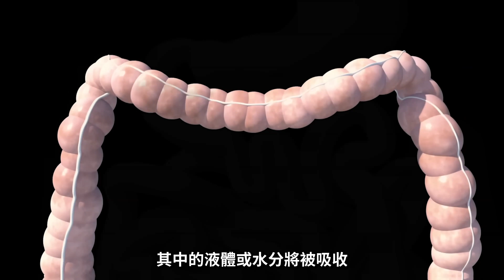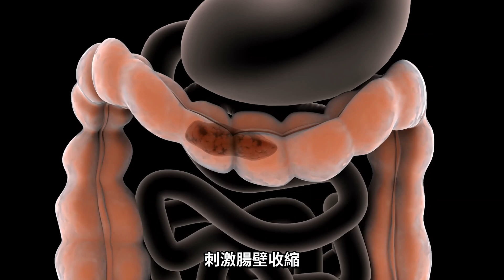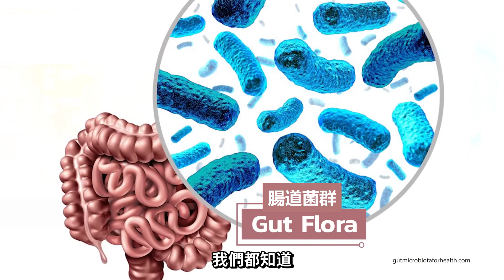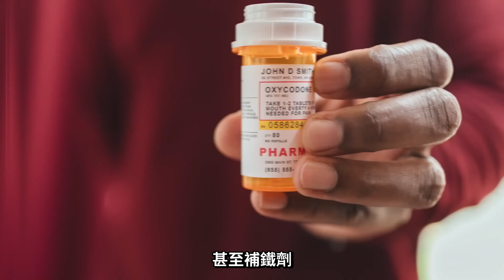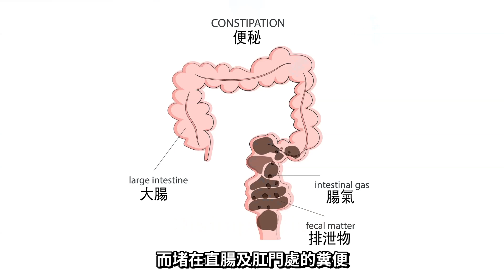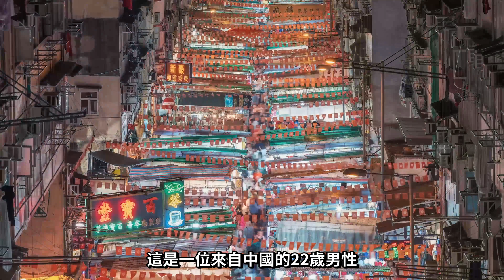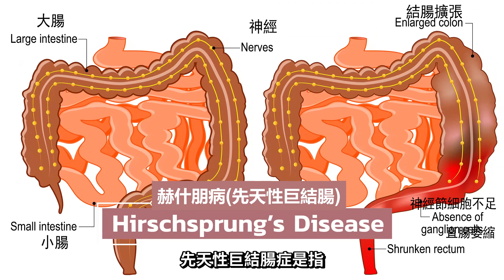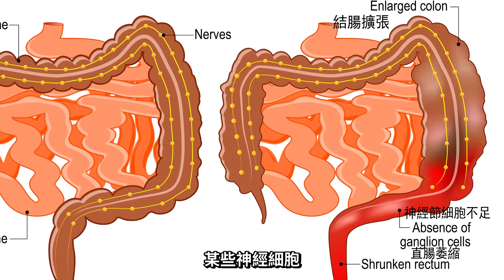便秘全解析！This Poo Shall Pass！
感謝大體老師為現代醫學進步做出的奉獻！

在這段視頻中，人體解剖學研究所的喬納森討論了生活習慣和藥物如何影響人的排便？對付便秘都有什麼奇怪的解決辦法？嚴重的便秘還需要動手術嗎？